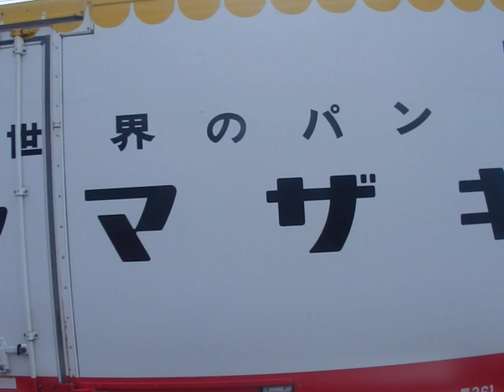長崎バス(時津1554：長崎新地ターミナル→琴海ニュータウン)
時津北部ターミナル・琴海・大串線の琴海ニュータウン～西海～時津北部ターミナル～日並～新開北～左底～時津～継石～打坂～道の尾～赤迫～住吉～大橋～松山町～ココウォーク茂里町～宝町～長崎駅前～大波止～長崎新地ターミナルを結ぶ系統です。
【琴海ニュータウン行は1番系統、長崎新地ターミナル行は20番系統です】

西海町(長崎県長崎市)～長崎市中心部を国道206号線、大波止経由で結びます。2019年4月のダイヤ改正迄は琴海ニュータウン発着便はラッシュ時のみの運行でしたが、同ダイヤ改正以降は桜の里ターミナル、石原系統の多くが時津北部ターミナル発着となった為、その代わりとして琴海～長崎新地系統が日中にも運行するようになりました。また同日より琴海ニュータウン発着系統も時津北部ターミナルを経由するようになっております。

車両はいすゞ自動車製キュービックのU-LV318N型(1995年式)です。西日本車体工業の58MCボディのツーステップ大型車で、時津営業所所属の最古参車の1台です。また時津営業所には2020年7月現在で58MCボディの車が6台在籍しております。当該車両は時津営業所の本社所属で、様々な路線で運行しております。

陸運登録：長崎22か2900